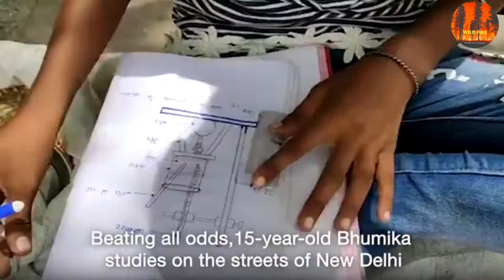Girl who sells bird food aspires to become policewoman 🔥